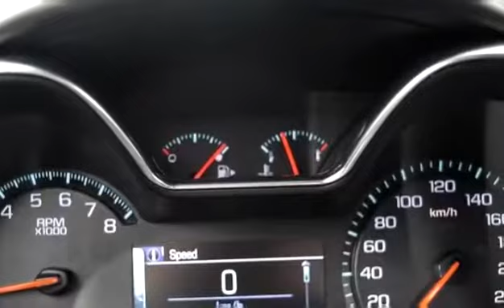Used 2017 Chevrolet Impala LT for sale in Kelowna, BC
Used 2017 Chevrolet Impala LT for sale from Bannister Kelowna in Kelowna, BC.